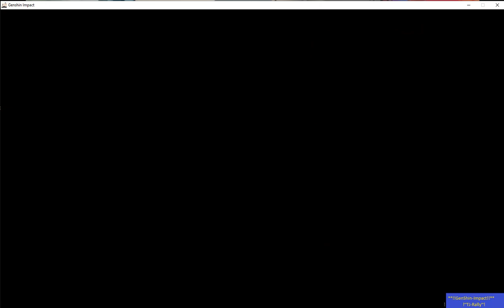Battle of Cards 5